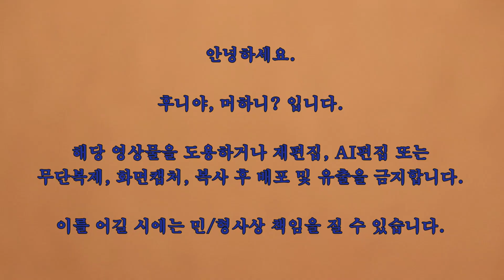뽀리뱅이 건 재료 산야초 건강차 만들어 보세요. 산야초 건강차 뽀리뱅이. 뽀리뱅이 산야초차 달이는 방법. 뽀리뱅이건재료산야초차끓이는방법.뽀리뱅이산야초건강차만드는법. 후니야,머하니?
뽀리뱅이 건 재료 산야초 건강차 만들어 봅니다.